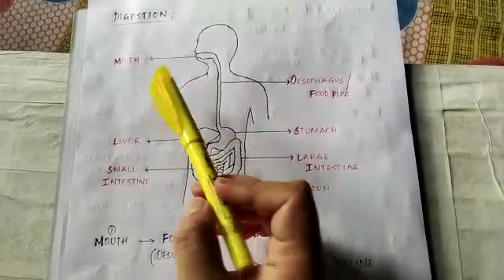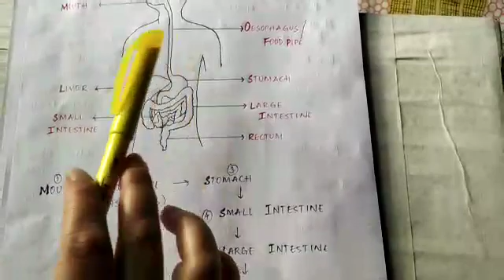Class IV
Chapter 1 FOOD & DIGESTION PART II